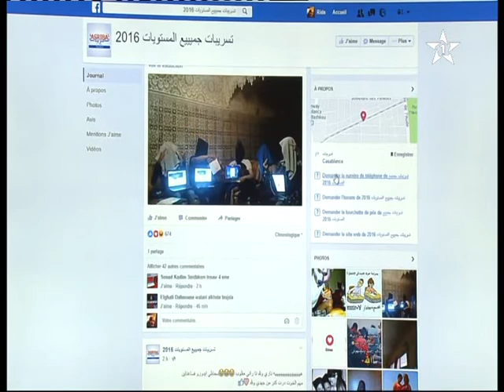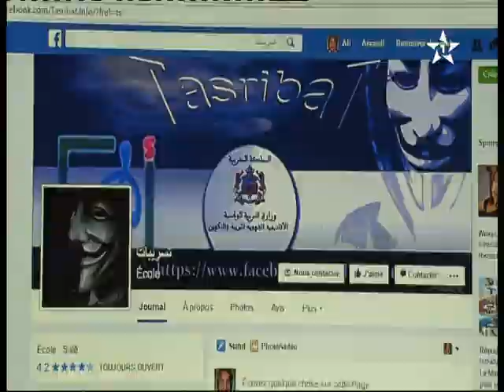توقيف 21 شخص يشتبه في تورطهم في تسريب امتحانات البكالوريا بالمغرب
سلام الله عليكم ورحمته وبركته
اهلا وسهلا ومرحبا بالجميع في قناة جديد ماغوك تف Jadid Tv Maroc
 قناة متخصصة في كل جديد القنوات المغربية والعالمية
في هذا الفيديو الجديد سنعرض لكم  أخبار منوعة
توقيف 21 شخص يشتبه في تورطهم في تسريب امتحانات البكالوريا بالمغرب بالمستشفيات
وفي الأخير تقبلوا تحيات طاقم قناة جديد ماغوك تف  Jadid Tv Maroc